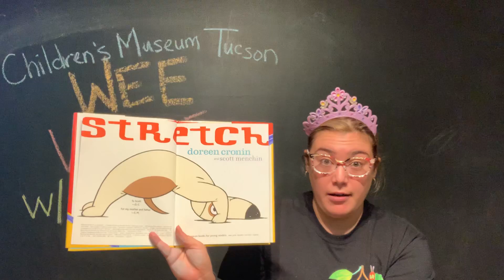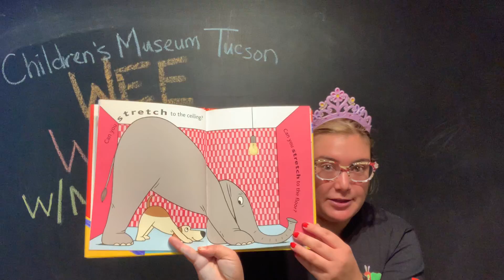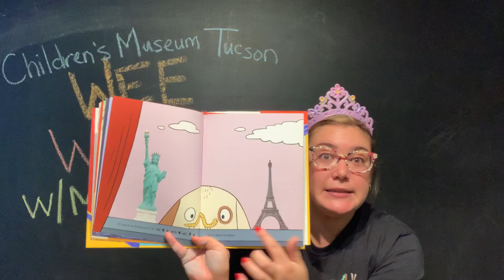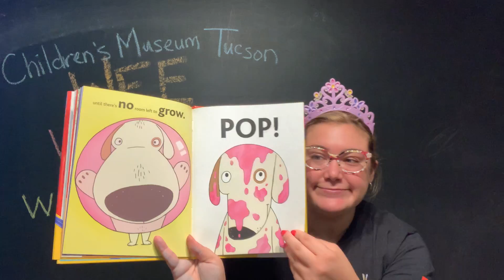"Stretch" with Miss Jordan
Miss Jordan celebrates wiggling AND Love of Literacy Month with today's Wee Wiggle. Follow along as she reads "Stretch" by Doreen Cronin, illustrated by Scott Menchin and published by Atheneum Books for Young Readers. Check out our virtual Love of Literacy festival at ChildrensMuseumTucson.org/lol for great resources, activities and downloads from our friends from around Tucson.